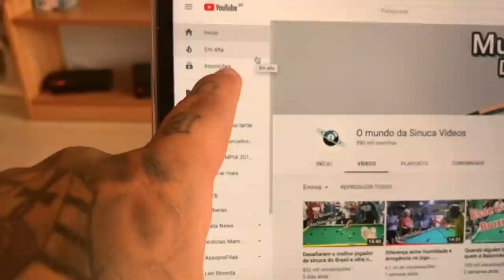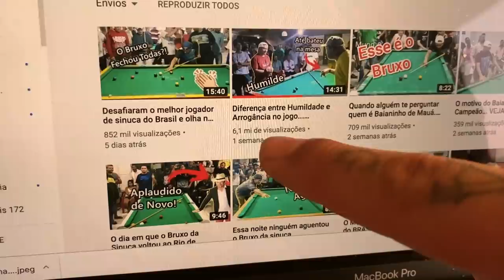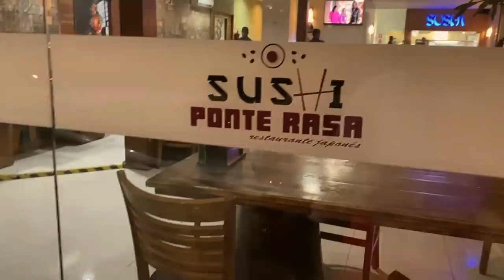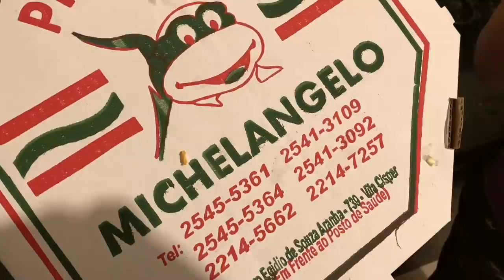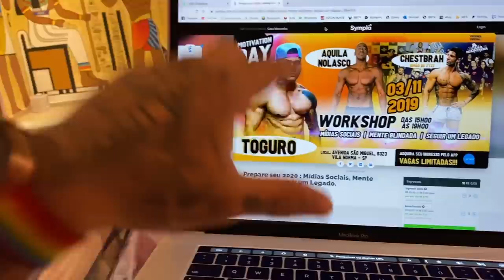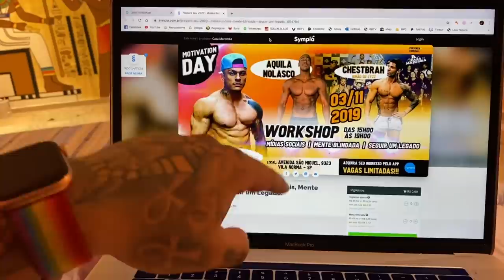CHESTBRAH ESTAVA COM SAUDADE DA MINHA PRIMA